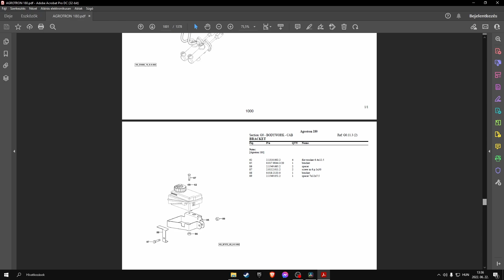Deutz-Fahr Agrotron 180 parts catalog